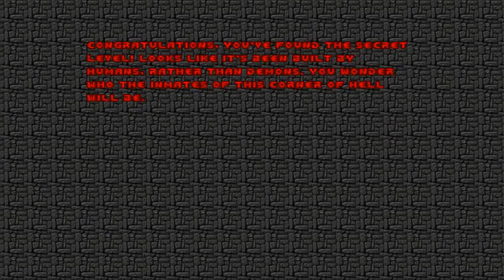Doom with Community Chest 1.Map 15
Map15:Internal Reaches(by Kaiser)
"Community Chest 1" is a 32-map Boom-compatible megawad,created in June 2003 by TeamTNT member Dale Harris,maps has been created by DoomWorld members